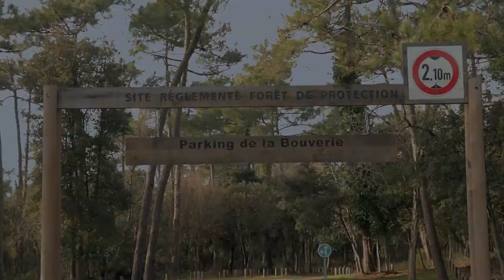COASTLINE ROYAN, La Bouverie, Cote Sauvage de Charente Maritime, France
Aventurez-vous vers l’envoûtante Côte Sauvage avec ses plages de la Pointe Espagnole, de la Bouverie, du Vieux Phare et du Phare de La Coubre, l’océan dans toute sa grandeur et des points de vue magnifiques, dépaysement garanti. A 12,5 km de Ronce-les-Bains, elle est accessible depuis les parkings vélos et voitures par un sentier de sable légèrement en pente  de 750 mètres.
S’y baigner requiert une grande prudence.
Totalement sauvage avec ses dunes et sa forêt qui s’étendent à l’infini du nord au sud, senteurs de pins et d’iode garanties face à l’immensité de l’océan.
Les passionnés de glisse surf, bodyboard trouveront ici de quoi satisfaire leurs envies.
➥➥➥ Vidéos similaires de ma chaîne ➥➥➥

Dans cette vidéo je vais vous montrer toutes les images et la qualité de la vidéo produite par le Canon EOS 80D avec son kit objectif Canon EF-S 18-135mm 3.5-5.6 IS USM Lens
Modèle d’appareil photo :- CANON EOS 80D
Objectif :- CANON EF-S 18-135mm 3.5-5.6 IS USM Lens